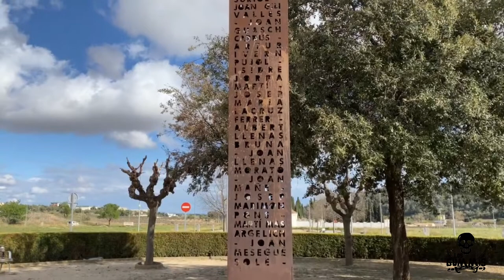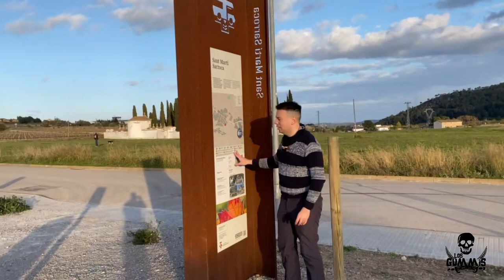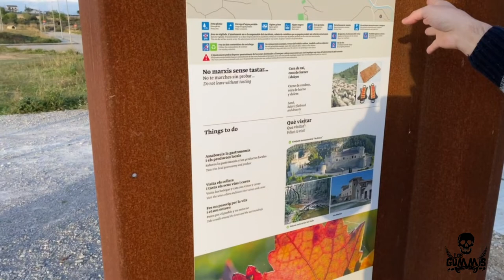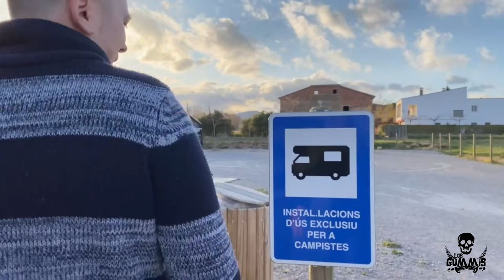Vlog26: SANT MARTI SARROCA EN AUTOCARAVANA. CONJUNTO MONUMENTAL DE LA ROCA Y UNA RUTA ENTRE VIÑEDOS.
Volvemos a la comarca del Penedés, y nuestro nuevo destino es Sant Martí Sarroca.
Como decíamos, se encuentra en la comarca del Penedés, en Barcelona, a 291 metros de altitud y tiene una población de casi 3300 habitantes.

El parking de autocaravanas pertenece a la red de áreas del Penedés. Se encuentra ubicado en la entrada del municipio viniendo de Vilafranca del Penedés. Dispone de 10 plazas para pernoctar, servicios de llenado y vaciado de agua, papeleras y pequeña área de picnic. No hay servicio de electricidad y se puede permanecer durante 48 horas gratuitamente.

Indispensable visitar el conjunto monumental de origen medieval que incluye el castillo de Sant Martí Sarroca del siglo X y la iglesia de Santa María del siglo XII.

Aprovechamos para pasear por el centro de Sant Martí para ver el edificio del ayuntamiento, la sociedad El Centre, la capilla de la Inmaculada y el antiguo ayuntamiento.

Hicimos un par de rutas por el entorno: la primera por el camino dirección Torrelles de Foix, donde se encuentra la ermita de Sant Joan de Lledó y otra por la zona boscosa donde se encuentra algunas cuevas de díficil acceso.

Los Gummis